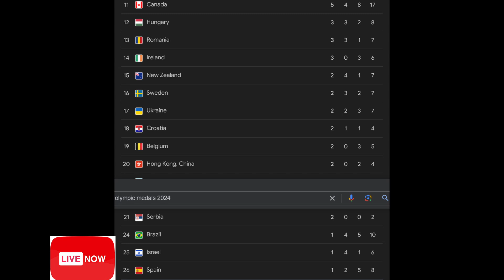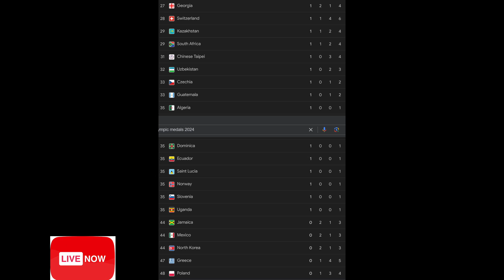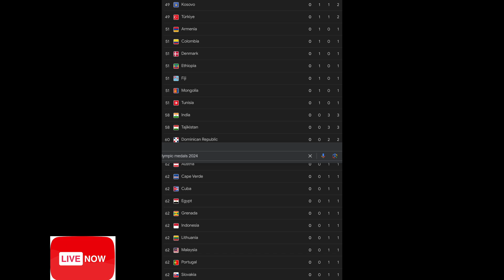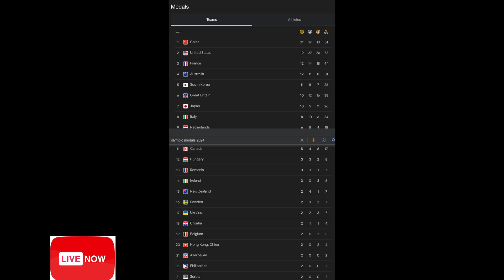CHINA leading in Olympic Medal table, will it continue till the end??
Khichadi खिचडी